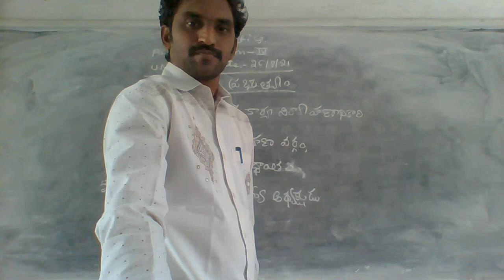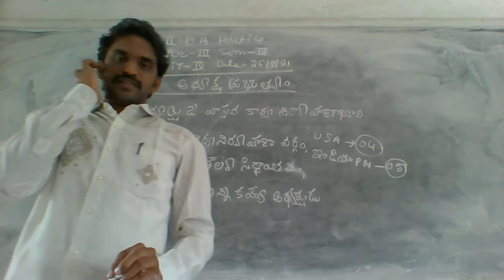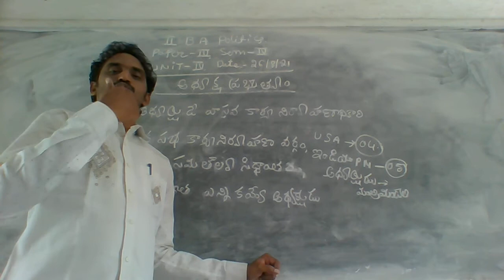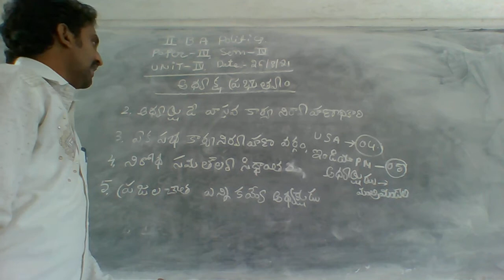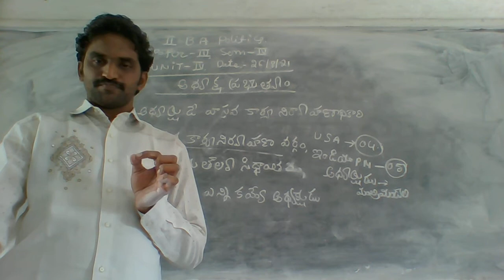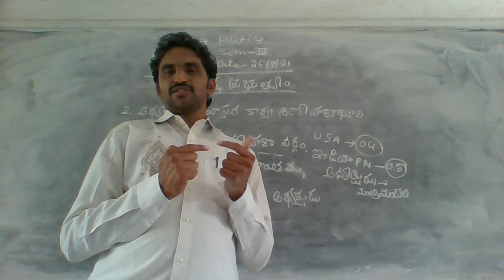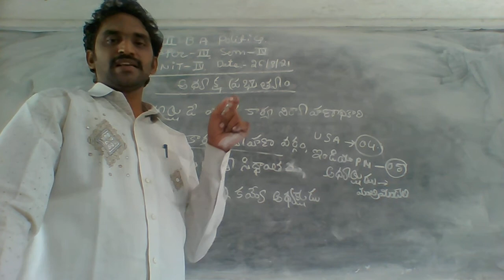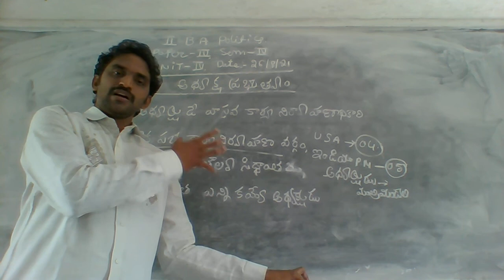II IV SEM POLITICS 26 08 2021 @